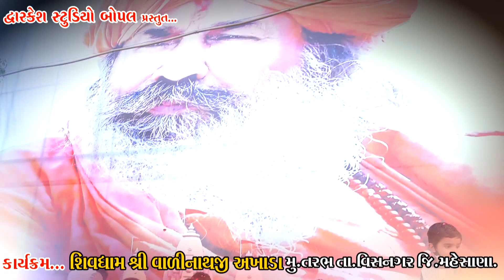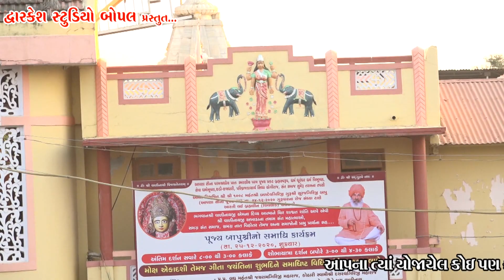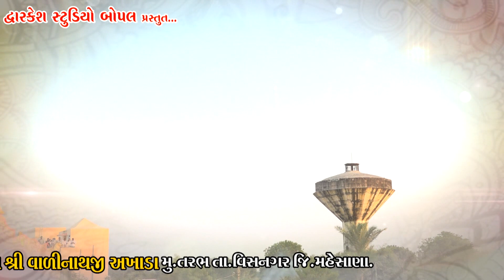ભગવાન શ્રી બળદેવ ગીરી બાપુ ની સમાધિ યાત્રા ll Vadinath Tarabh ll Full HD Video ll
TITLE.BALDEVGIRI BAPU NI SAMADHI YATRA
VADINATH
SINGER.GAMAN SANTHAL
WRITER.DHAVAL MOTAN
RAJAN RAYKA
SP THANKS. BHUVAJI SHREE KANUBHAI TALJABHAI
SHREE MOTAN NI MELDI MA PARIVAR VIROCHANNAGAR
Dwarkesh Studio Bopal
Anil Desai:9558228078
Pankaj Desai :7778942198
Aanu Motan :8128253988